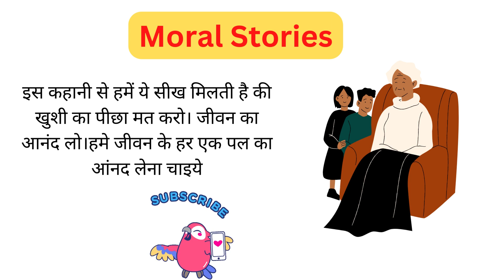क्या कारण है एक बुजुर्ग आदमी का उदास … HINDI KAHANIYA | HINDI STORIES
क्या कारण है एक बुजुर्ग आदमी का उदास होना… | Moral Stories2023 | HINDI KAHANIYA | HINDI STORIES